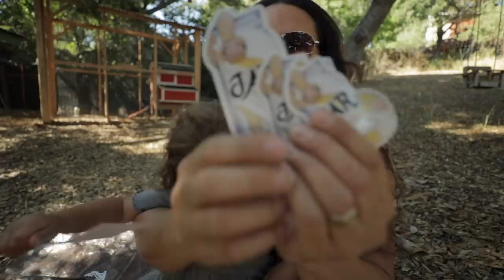Blowback from the bite video